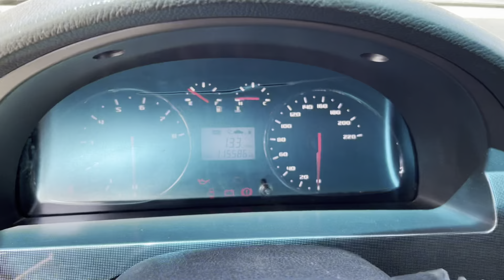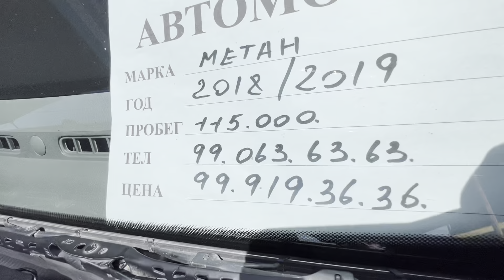ARZON LASETTI VA JENTRA NARXLARI 🔥🔥🔥 SERGELI MOSHINA BOZOR 2023... NARXLA O'ZGARYAPTI...